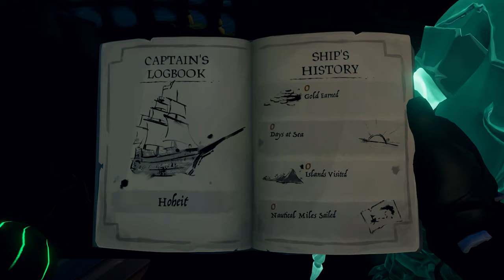Captaincy Update Gameplay (Ship Name, Custom Captain's Cabin & More) - Sea of Thieves Season 7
Buy and name ships, explore brand-new personalization options, enjoy perks offered by the Sovereigns and shipwrights, reach Milestones to unlock rewards and much more.

Sea of Thieves Season 7 Captaincy Update Gameplay, first time buying & naming a ship and exploring all new Features.